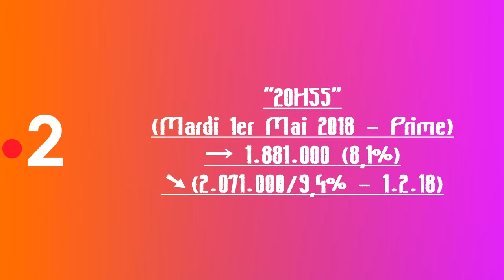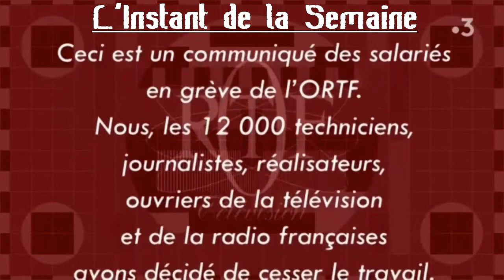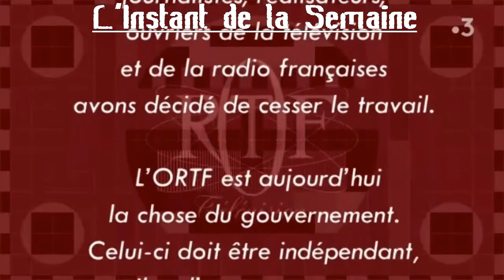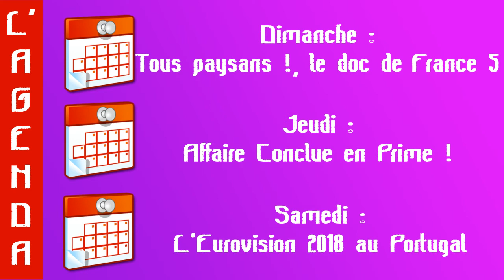TV 168 N°45 - Dimanche 6 Mai 2018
Émission faisant le bilan de l'actualité télévisuelle de la semaine, Présentée par Pierre Blandin.

Avec l'Arc-en-Ciel des Audiences (Rouge=Catastrophe, Orange=Bof, Jaune=Moyen, Vert=Bien, Bleu=Super, Indigo=Génial et Violet=Carton), le Rayon Actu, l'Instant de la Semaine, Focus Sur, l'Agenda et les Prévisions Génération Télévision.